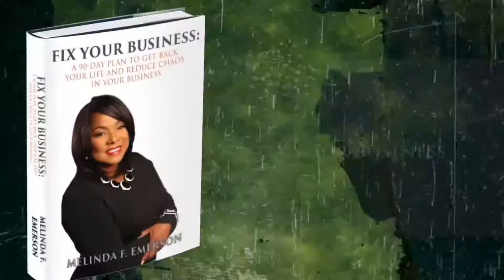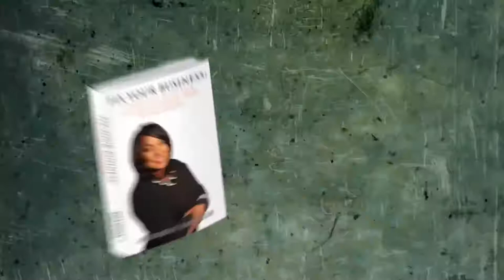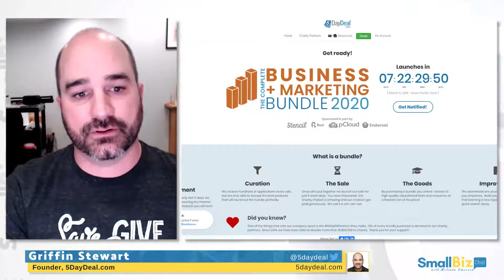SmallBizChat with Melinda Emerson | Guests, Eva Rosenberg, Michelle Washington & Griffin Stewart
GUESTS & TOPICS
- Eva Rosenberg | Business Tax Considerations for 2020
- Michelle Washington | How to Get More of Life

MELINDA EMERSON
Melinda Emerson, the SmallBizLady, is America’s #1 Small Business Expert. She has been a thriving entrepreneur for nearly 20 years and is a internationally-known keynote speaker and expert on small business development and social media marketing. She publishes a resource blog,

Her small business advice is widely read reaching more than 3 million entrepreneurs each week online. A pioneer in social media marketing, she is the creator and host of Smallbizchat, the longest running live chat on Twitter for small business owners. Forbes magazine named her the #1 woman for entrepreneurs to follow on Twitter.

EVA ROSENBERG
Eva Rosenberg @TaxMama is the Internet’s TaxMama®. She answers tax questions, provides a TaxQuips podcast and a wealth of books and webinars to help you deal with your personal and business tax issues. Her latest book, the 4th edition of Small Business Taxes Made Easy, includes all the latest laws – and will be in bookstores in March 2020.

MICHELLE WASHINGTON
Michelle Washington @womenofmore is Passionate, Innovative Servant Leader and the Founder of Women of More LLC., which started as a digital magazine in 2016 and has evolved into a marketing and media company which includes Women of More printed magazine, marketing outreach, live events, workshops, video production and an online community that lead women to their 'MORE'. The Woman of More Magazine highlights women who are, industry leaders, game changers, community leaders, business owners, and difference makers.  Her magazine has been deemed by Harper's Bazaar as one of the rising feminist magazines to read.  The Women of MORE Magazine is currently being seen in 168 countries. Inspiring and empowering women to their 'MORE' is her legacy.

GRIFFIN STEWART
Griffin Stewart @5daydeal is an internet marketer. He founded 5DayDeal.com with his wife Valerie in 2014. They specialize in Joint Venture partnerships on a massive scale with 10% of proceeds donated to charity. To date they have donated more than $1,800,000 in the last 5 years.

The SmallBizChat program airs LIVE monthly on the Melinda Emerson Facebook, YouTube and Twitter Channels.

Remote livestream production by Robert Hix with Hixvideo in Gaithersburg, MD.